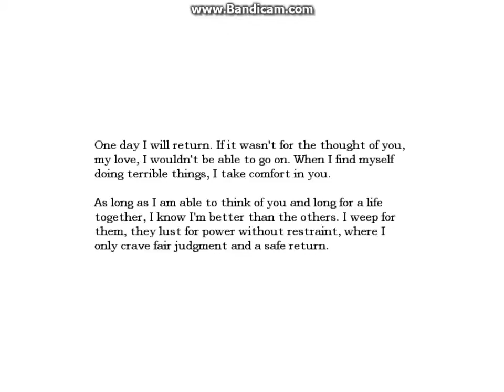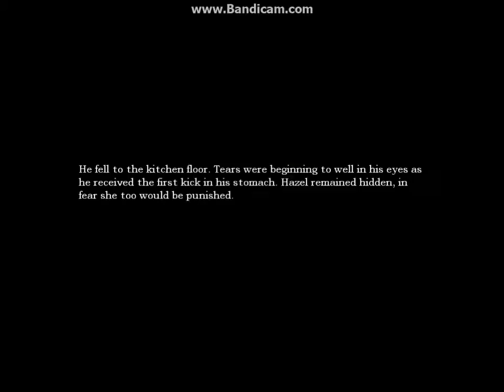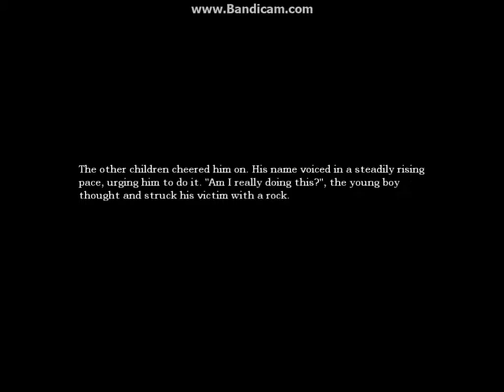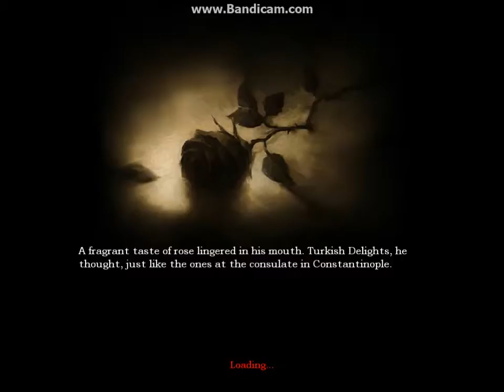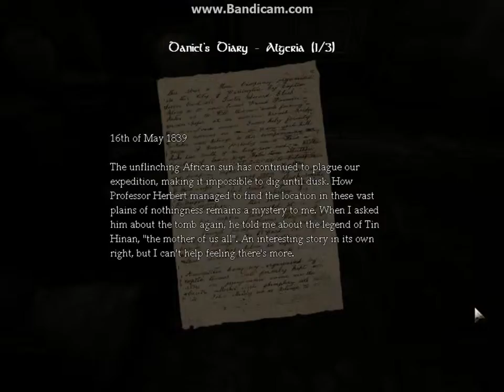Amnesia: The Dark Descent Walkthrough Part 2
Not much to say but enjoy!